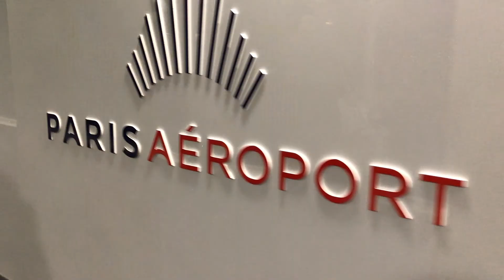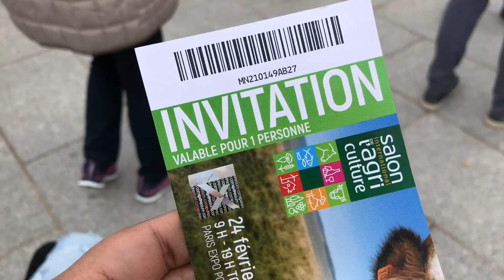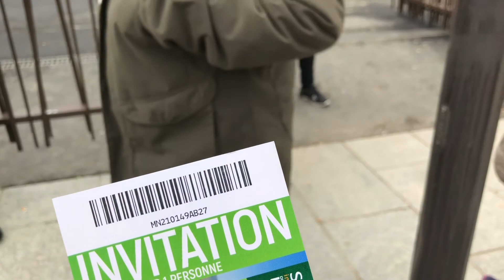Vlog - Visite du salon de l'agriculture + Hall Kiabi pour ma fille